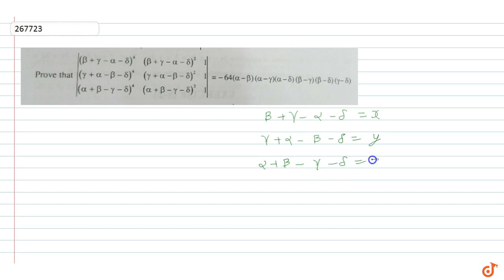IIT JEE DETERMINANTS Prove that `|((beta +gamma- alpha-delta)^4,(gamma +gamma-alpha-delta)^2,1),(...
This is the Solution of question from Cengage Publication Math Book Algebra Chapter 6 DETERMINANTS written By G. Tewani. You can Find Solution of all math questions from CENGAGE BOOK on our app DOUBTNUT for free.

Doubtnut ऍप पर आप कक्षा ६ से १२ (IIT JEE तक) के NCERT and IIT JEE Mains & Advanced के मैथ/गणित के सभी सवालों के वीडियो देखिये और मुफ्त में खोजिये किसी भी गणित सवाल का जवाब - १ लाख से भी ज़्यादा सवालों के जवाब हैं Doubtnut ऍप पर.